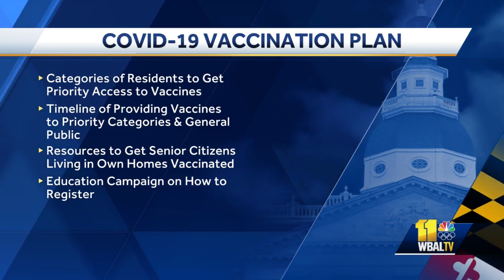Bills call for one cohesive COVID-19 vaccine plan in Maryland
Emergency legislation that would require the Maryland Department of Health to develop a COVID-19 vaccination plan is under discussion in Annapolis. Some lawmakers describe Maryland's COVID-19 vaccination rollout as slow, uneven and frustrating. One bill would require a plan to be submitted to the General Assembly by April 1. Another seeks a two-year blueprint to respond to COVID-19 and provides vaccination funding to local governments.